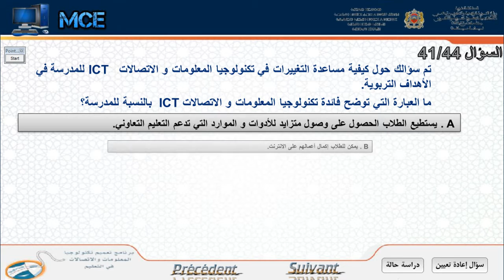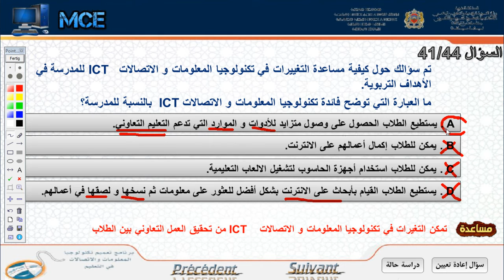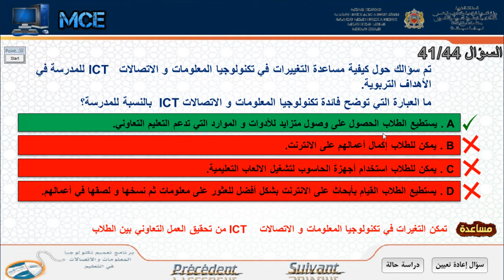السؤال 41 /44 مدرس معتمد ميكروسوفت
تمكن التغيرات في تكنولوجيا المعلومات و الاتصالات   ICT  من تحقيق العمل التعاوني بين الطلاب